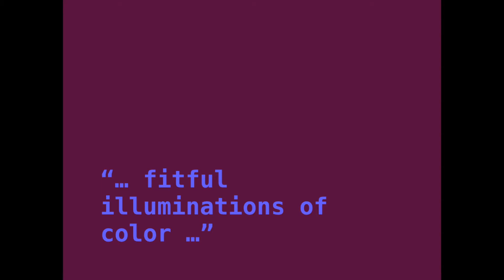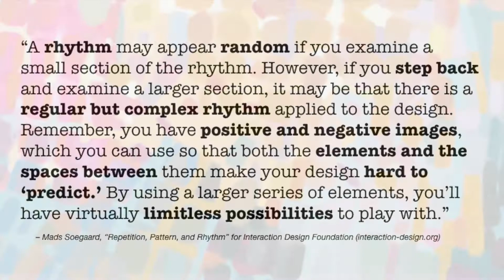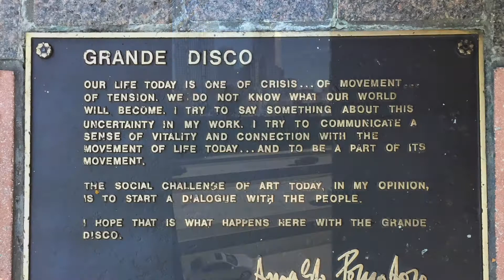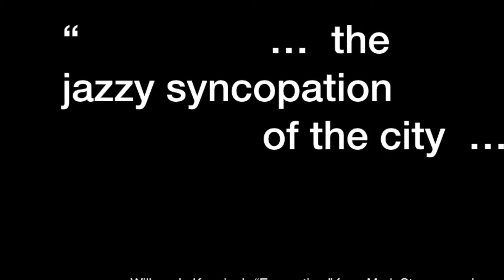"Syncopation: Shifting Focus"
A solo exhibit by abstract artist Robert Langford at Sozo Gallery in Charlotte, inspired by his interest in architecture, music and the creative tension that exists between the planned and the improvised across art forms.